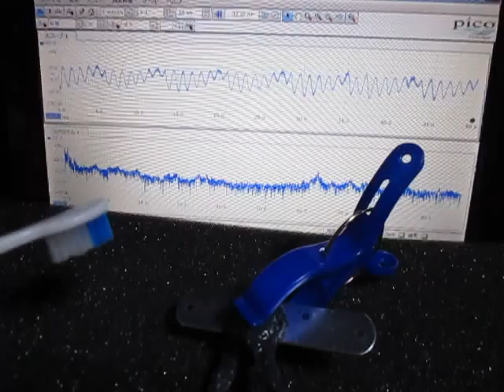超音波洗浄機実験 Ultrasonic cleaning machine experiment